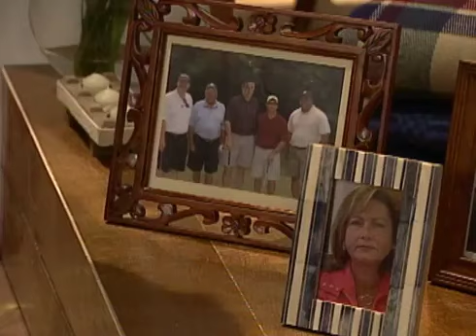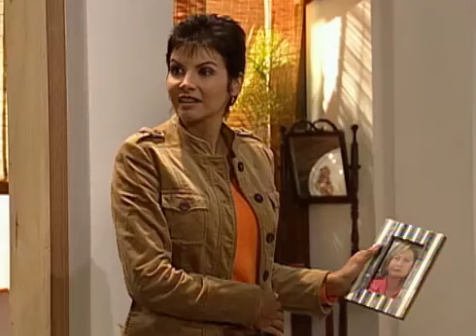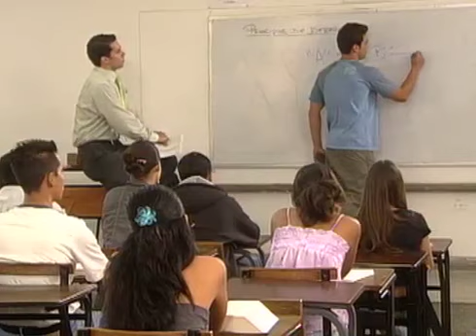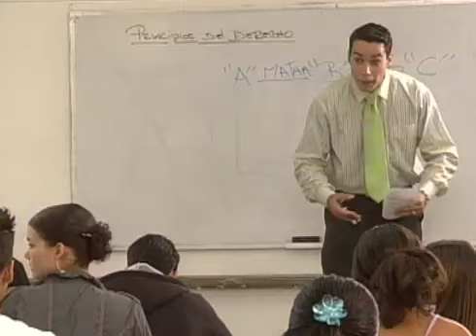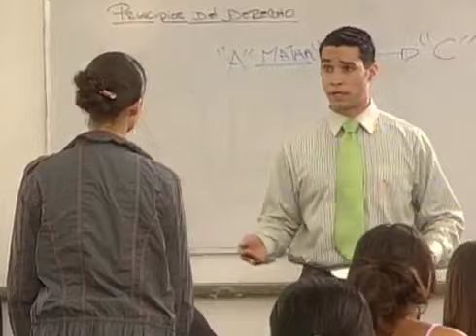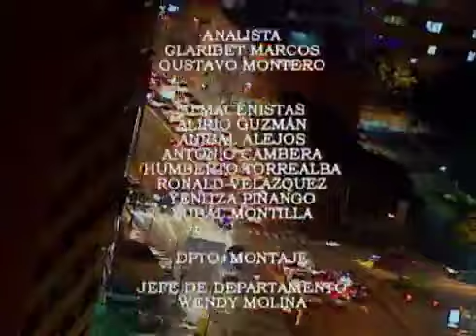Amor A Palos Capitulo 51